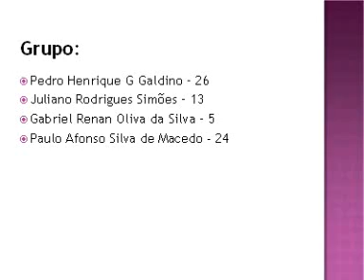1003-powerpoint-diversidade-GrupoPedro.wmv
1003-Pedro, Juliano, Gabriel e Paulo